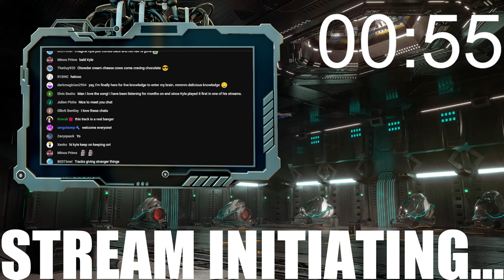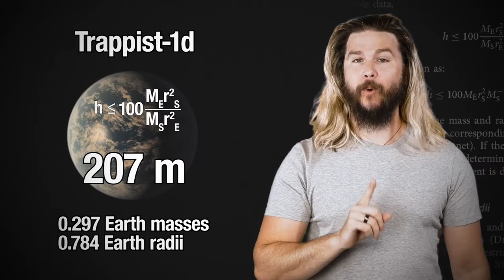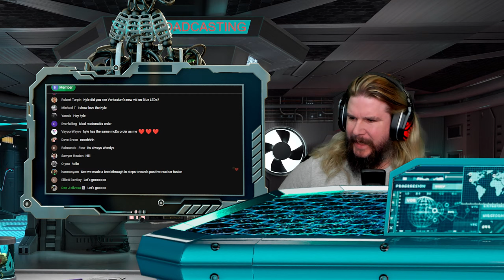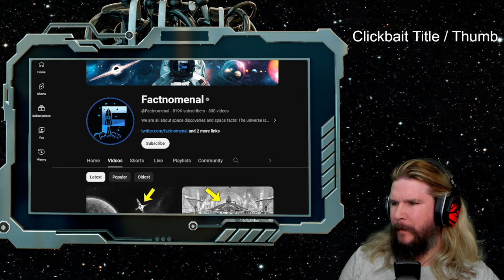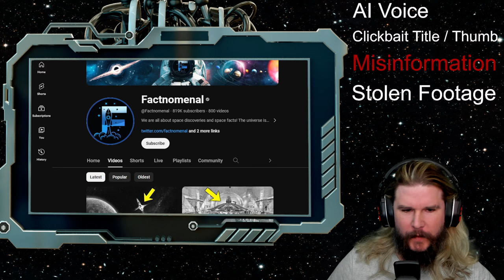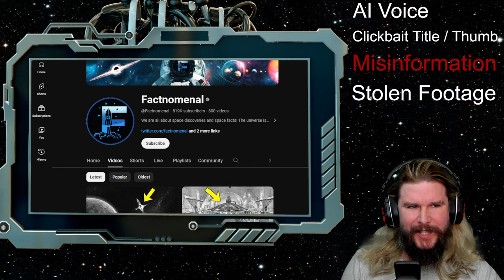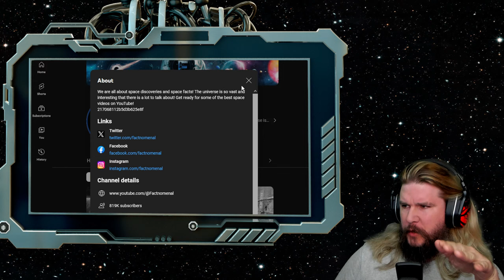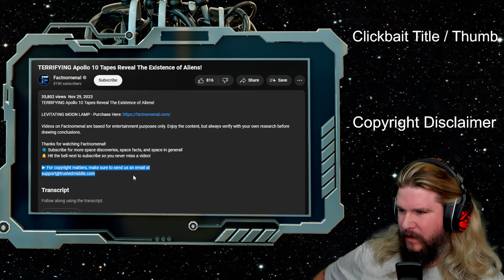🔴These Spam Videos are EMBARRASSING | [SCIENTIST REACTS] 1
As part of his recent crusade against an epidemic of spam and scam science channels, Kyle decides to watch them so you don't have to, and so that you know what to look out for.

😎: Kyle
✂: Charles Shattuck
🎼: Mëydan Stream music by Karl Casey @whitebataudio Stream music: @WhiteBatAudio